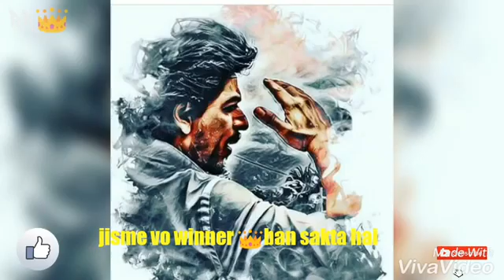status of crazy boy 58